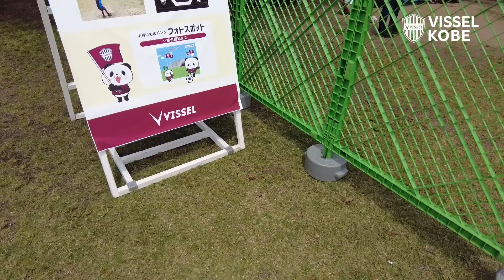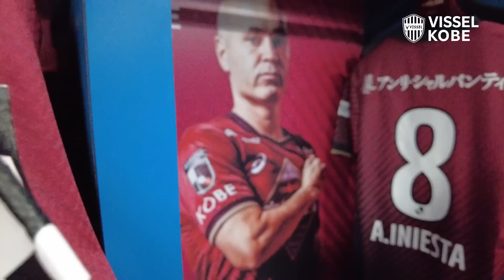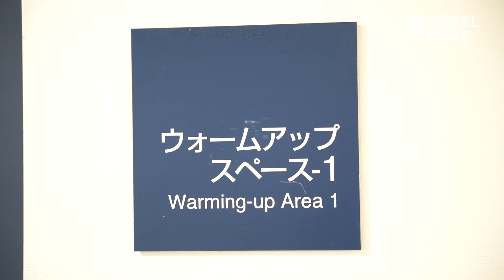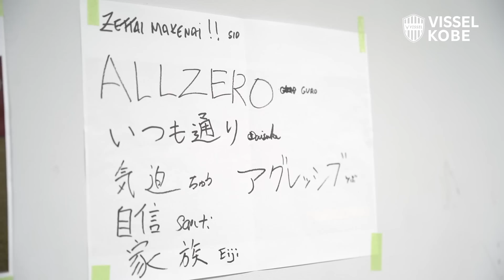【INSIDE｜チームの裏側を公開】ヴィッセル神戸vs.FC東京｜2023明治安田生命Ｊ１リーグ 第15節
ホームでの2023明治安田生命Ｊ１リーグ 第15節「ヴィッセル神戸vs.FC東京」の裏側を公開！
Behind the scenes of the F.C.TOKYO match.

［こちらからの視聴でクラブへ強化費が還元！］